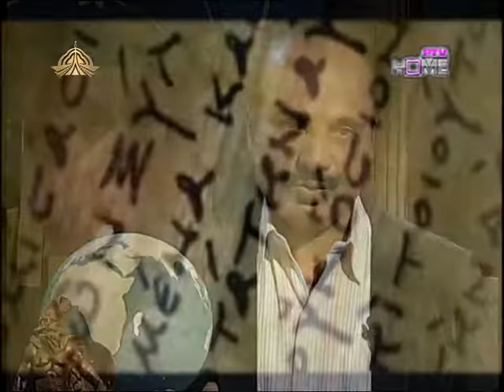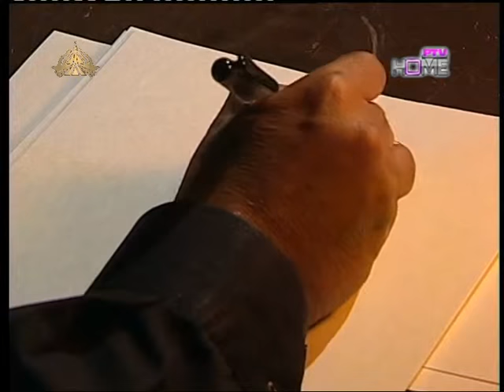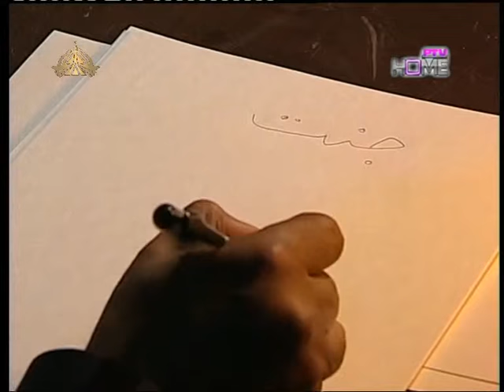JAWAD ALI Hazara: The Journey of Pride and Bright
Senior Program Producer Of PTV, Quetta Center.
A Visionary, Valuable, and Merit Lover Asset of Showbiz.